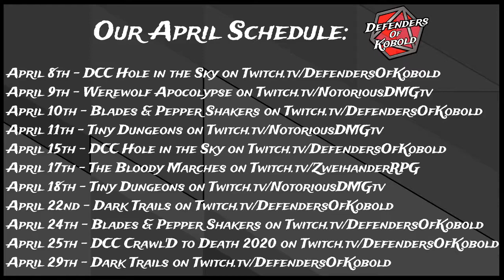Tiny Dungeon The Golden Banana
This is a past broadcast from the NotoriousDMG twitch channel. In it we played some Tiny Dungeon from Gallant Knight Games.